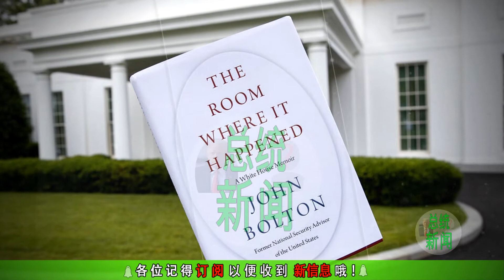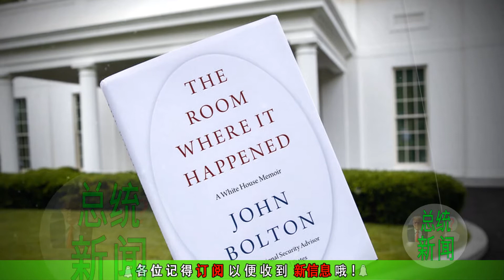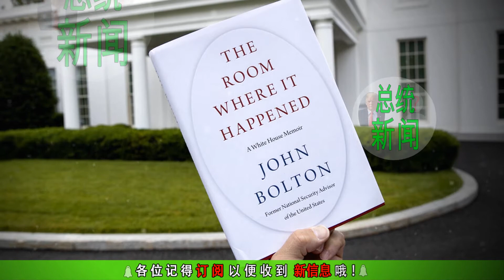博尔顿新书出版暴露美国国家机密，是否相信博尔顿出卖特朗普？